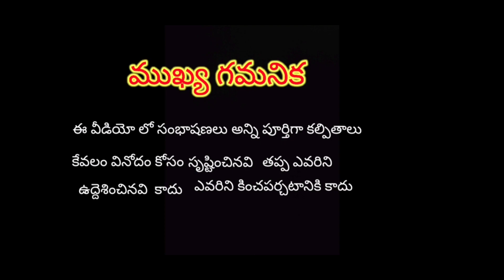pitilo pichu mitai ammukunetodu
this video makes only funny purpose

thanks ninja trolls music